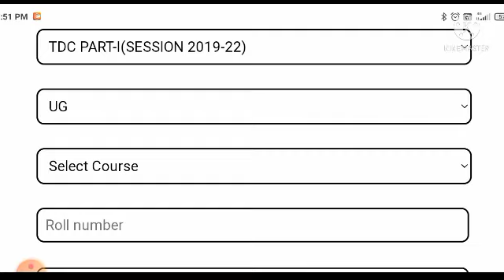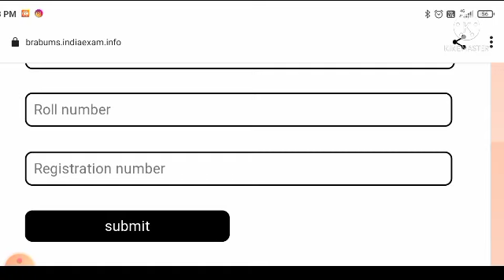BRABU part 1 Result update||Pg Result hua jari ||Websites hua thik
Brabupart1 pendingresult Brabu university exam news#Supriyaeducationhub#2019to2022

Brabu Part-1,2,3 exam latest news Brabu university examination update

bihar university report everyday

educational or

for copyright materiel used in video goes to respected owner.